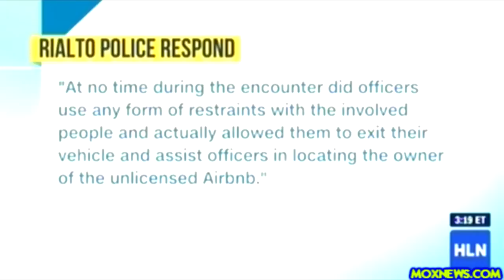Cops Swarm 3 African-American Ladies Leaving Their AirBNB!